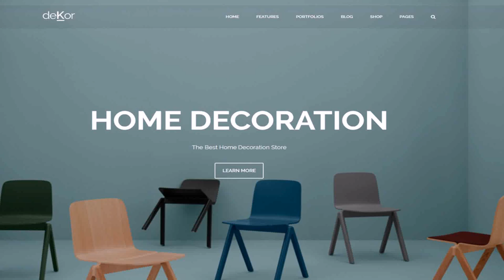Top Five Interior Designer In India